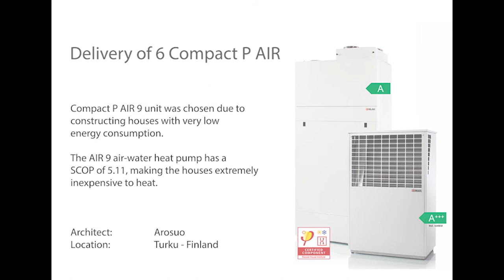Rihvelikuja Kukolasta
Six modern terraced homes in a wooded landscape, close to town facilities